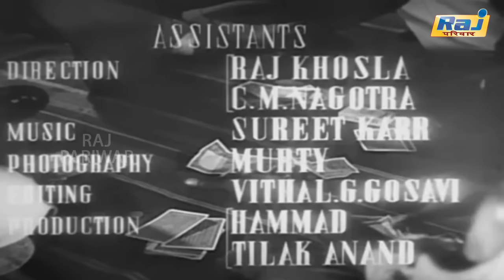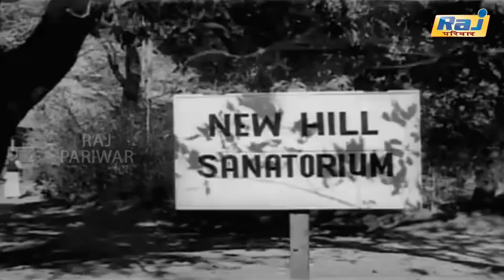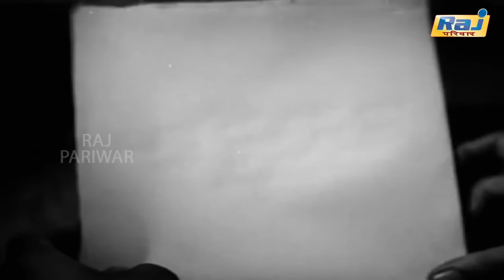▶Baazi Hindi Movie | ▶Hindi Noir Film | ▶Dev Anand | ▶Geeta Bali | ▶Kalpana Kartik | ▶Raj Pariwar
Baazi is a 1 July 1951 Indian Hindi noir film directed by Guru Dutt. This was the second film of Dev Anand's production house Navketan Films, and as per a commitment given by Dev Anand to Guru Dutt in their days of struggle, the movie was given to Dutt for direction. Baazi was the first crime noir made in the country. It initiated a new genre called "Bombay Noir", the success of which encouraged and defined the later noir films of 1950s and '60s in Hindi cinema. It was the first film in which Dev Anand came up with his unique style of rapid-fire. The film's story was partly inspired by the 1946 movie Gilda.

Directed by Guru Dutt
Written by Balraj Sahni
Screenplay by Balraj Sahni
Story by Guru Dutt
Balraj Sahni
Produced by Dev Anand
Starring Dev Anand
Geeta Bali
Kalpana Kartik
Cinematography V. Ratra
Edited by Y. G. Chawhan

#▶Rajtv #▶RajTelevision #▶RajTvPrograms #▶RajTvPromos #▶RajNagaichuvai #▶RajProgrammes #▶RajShows #▶Rajtvshorts #▶RajSuper #▶Raj4KSongs #▶Raj8Kcomedy